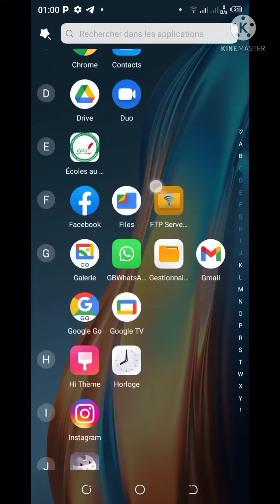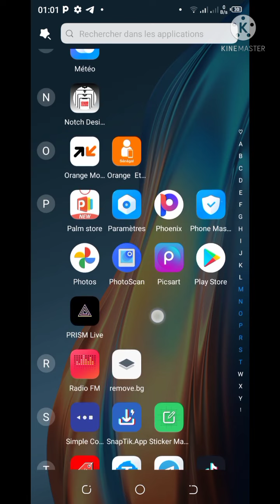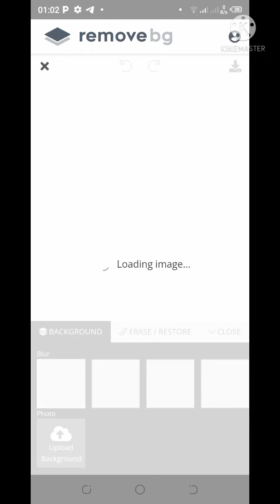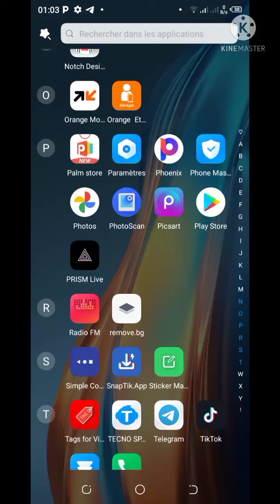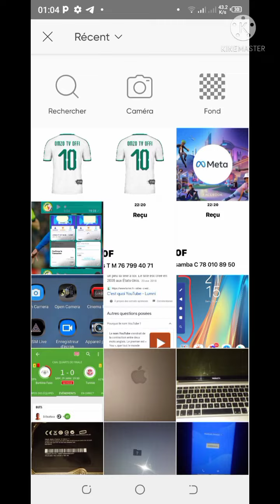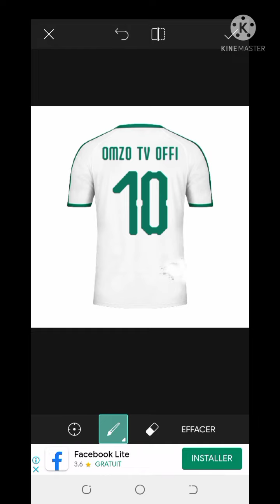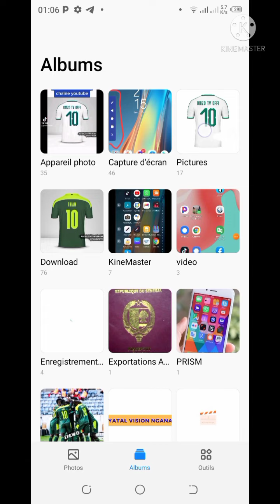Comment Effacer les logo son maillots Sénégalais 🇸🇳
Comment Effacer les logo Sur moines Sénégal 🇸🇳omzotvofficiel senegal Effacer#

dans cette vidéo je vous montre Explique comment faire pour Effacer les logo Sur moines Sénégal 🇸🇳

Vous N'oubliez pas de commentaire pour tout le suggestions.

Abonné vous à la chaîne youtube Omzo TV Officiel technologie en

Line Application  remove.bg